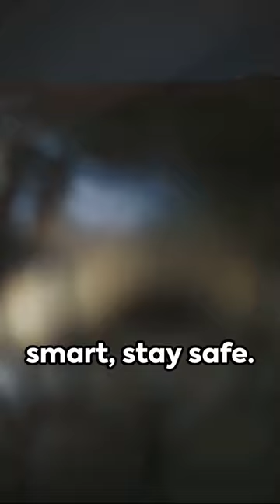Top 3 Venomous Snakes "America's Deadliest" aigenerated video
Top 3 venomous snakes, "America's Deadliest" this Ai generated video has some clips that don't line up, but hey I don't use Istock footage to generate these 30 second short masterpieces for YouTube
Thanks for viewing, have a great day and keep smiling